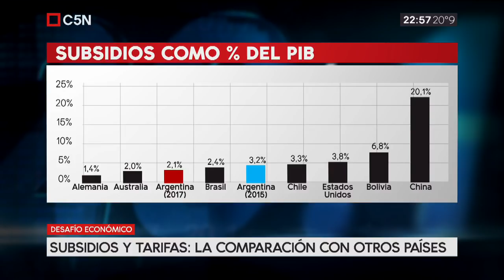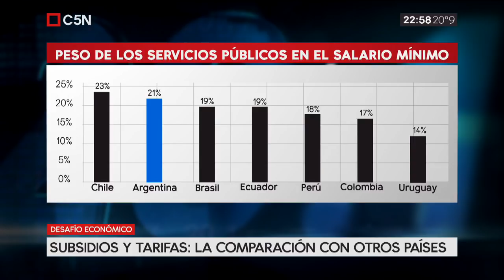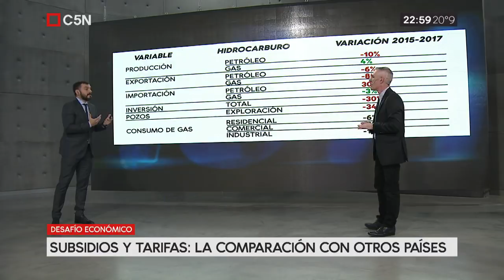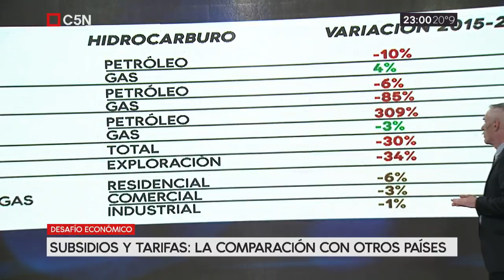Desafío 2018: Programa 23/04/2018 (parte 2)